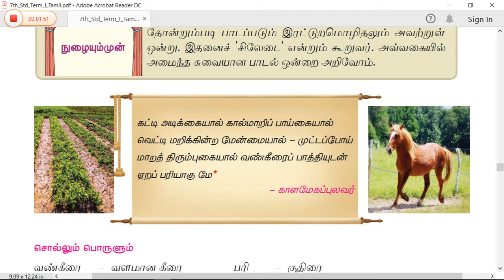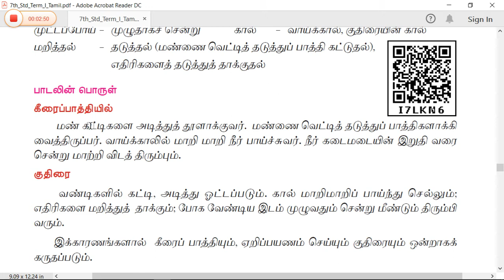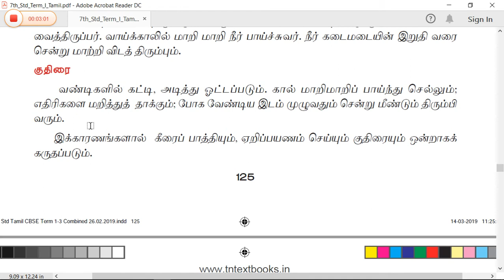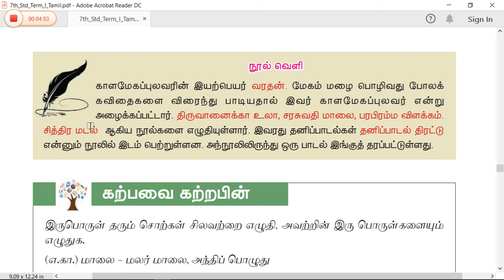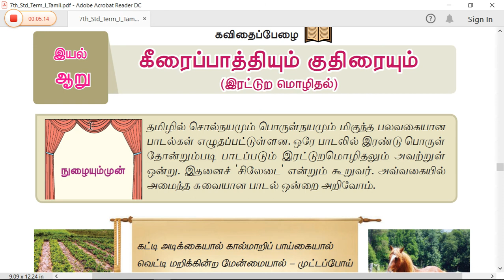கீரைப்பாத்தியும் குதிரையும் 7th Tamil new book இயல்-6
கீரைப்பாத்தியும்  குதிரையும் 7th Tamil new book இயல்-6 காலமேகபுலவர்